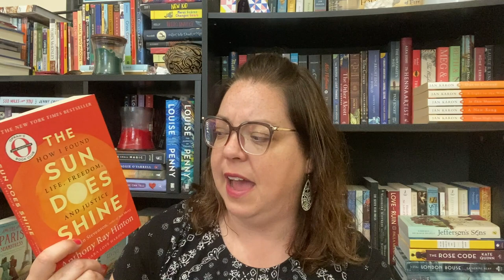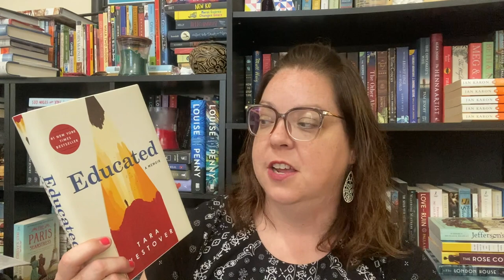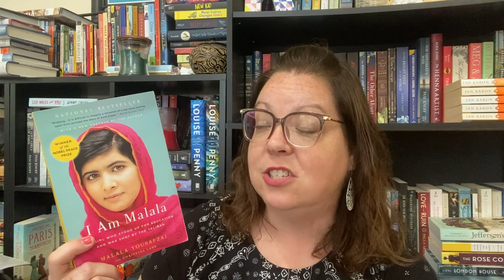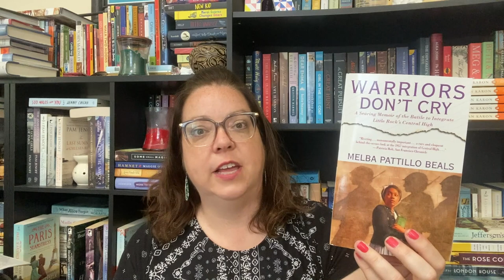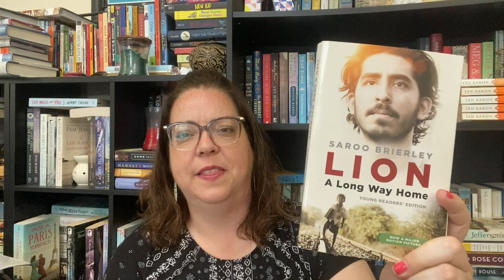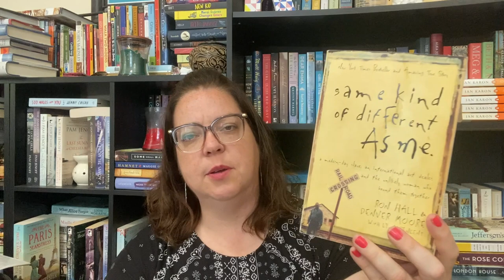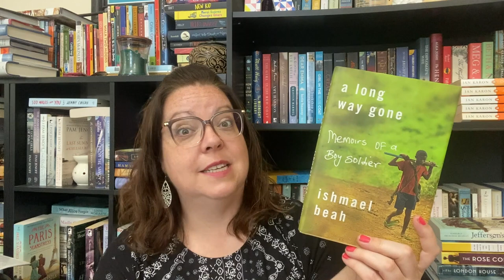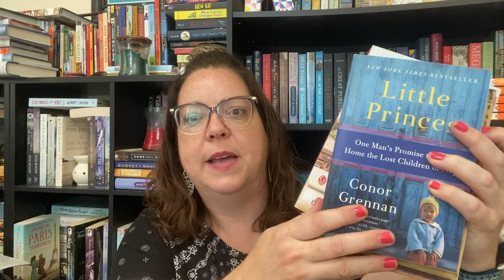SHELF SPOTLIGHT || memoirs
I would say memoirs are my favorite kind of nonfiction to read. Here are a bunch that I've already read and a handful on my TBR. Do you see one you'd like me to read soon?